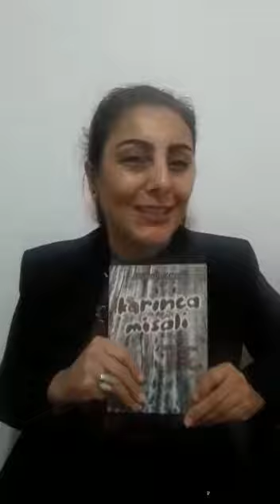ADIM ADIM EDREMİT- AYŞEGÜL AKAY KARINCA MİSALİ KİTABINI TANITIYOR